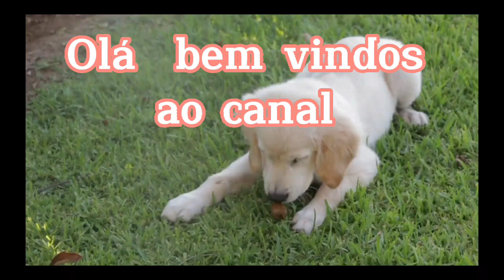A maravilhosa missão dos cães segundo Chico Xavier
Muitas pessoas desconhcem a função espiritual de seu pet

bem-vindos ao canal o assunto hoje é sobre a missão espiritual dos cachorros .
Os cães sao os verdadeiros amigos do homem. Chico Xavier falou uma vez, que os cachorros são os mais próximo, espiritualmente em evolução , parecido com o homem.
Eles desempenham  o papel de guias espirituais por cuidar do seu dono. Sao amigos leais e espiritualmente limpam energias negativas no ambiente, evitando que atinjam seus donos.
A verdadeira missão é  cuidar e dar amor todos.

missao espiritual dos cães
# A verdadeira missao dos cachorros